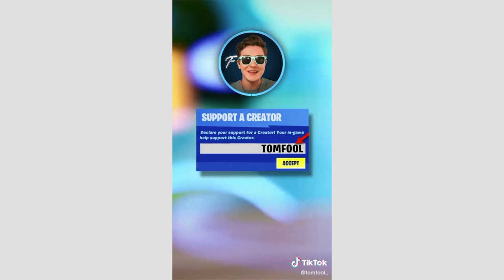Tik Tok Fortnite Compilation 2 ✅ Best Tik Tok Fortnite Fails + WTF Moments!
🙀 What’s Up Guys, I Hope You Enjoy Today’s Fortnite Tik Tok Compilation And As Always Smash That Like Button For More-:) Peace Out✌️

👍👍 LIKE THIS VIDEO & Turn Notification On For More Moments 🔔

♠️ Get Featured ♠️

📩📩 Send us Your Moments, Get Featured!

📺Fortnite Epic Clips📺
👇How to Summit your Videos👇

1) Upload Your Video to Youtube
In that Message send me the link of the video you wish to have me upload.
3) If that doesn't work out, send your video to ( Do not attach the video to the email.( Ones again only send me the link of the video).

4) That's it and enjoy

Intro♣️
▶︎E1Edits